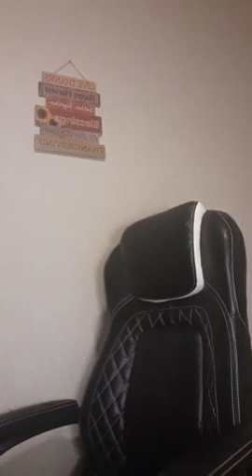Unwavering Faith Prayer Ministries 11302021 with Founder & Host Missionary Dykeba Rogers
Unwavering Faith Prayer Ministries 11302021 with Missionary Dykeba Rogers